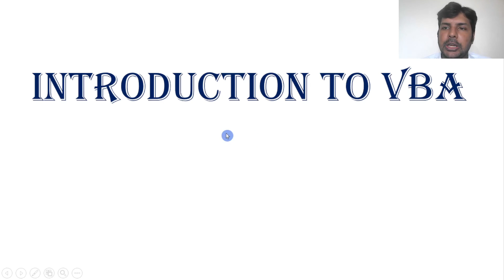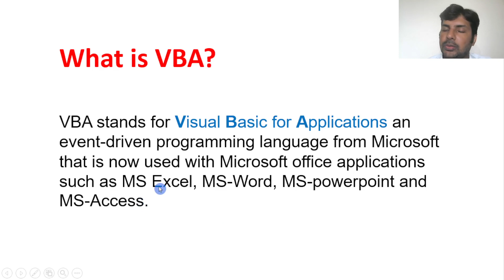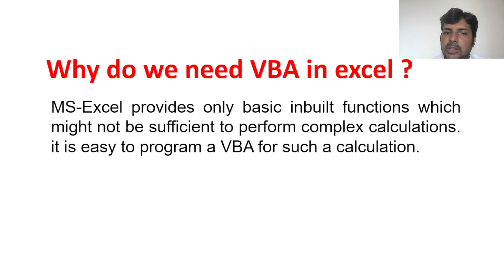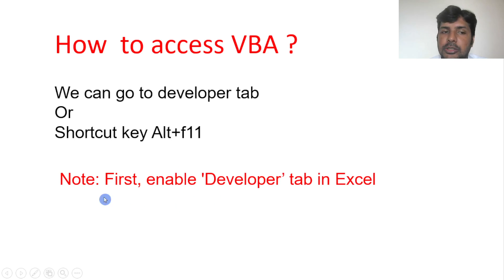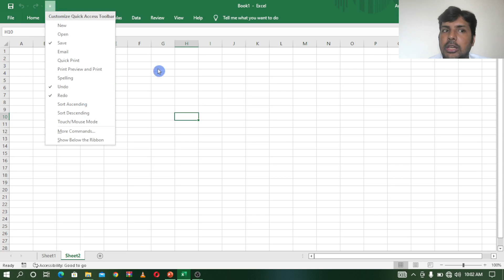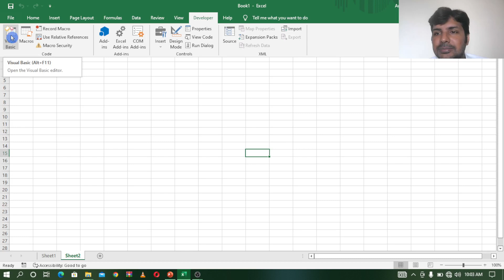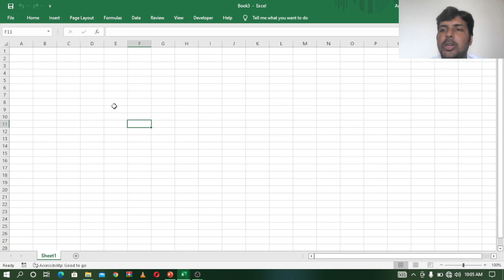EXCEL VBA TELUGU PART -1 || INTRODUCTION TO VBA